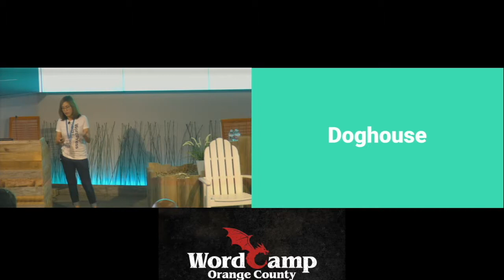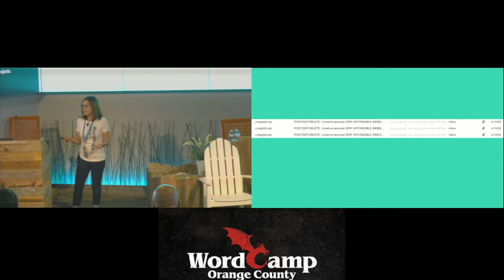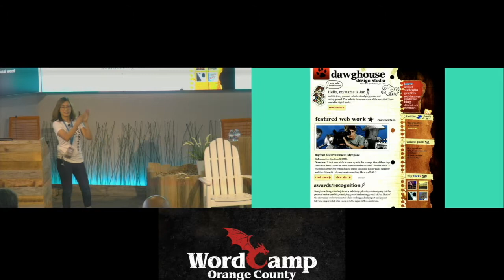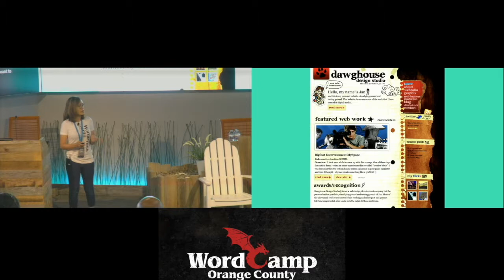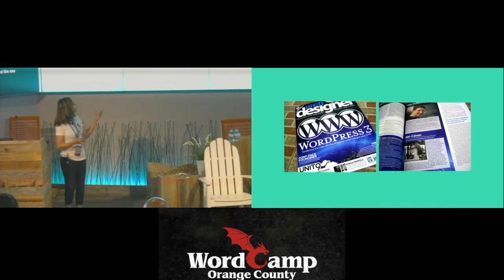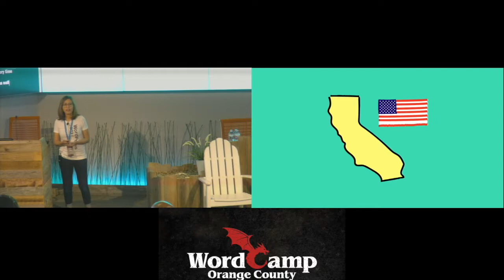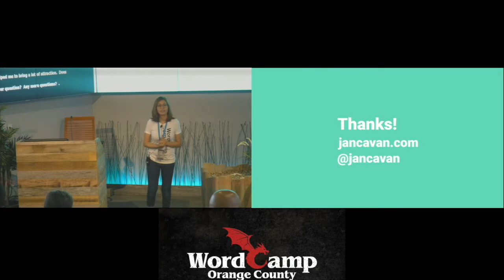Jan Cavan Boulas : How WordPress Changed My Life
The path one should take in life shouldn’t be the obvious one. Do not plan your career meticulously, but instead, take calculated risks that have bigger upside potential than the size of the downside risk. Most importantly, give back and put faith in relationships with people that have helped develop you.
In this talk, I will be sharing with you my story on how I started out as a struggling young designer living in the Philippines, scouring the Web for jobs. I eventually found blogging in 2007 which opened up a multitude of new and exciting opportunities for me including a move to the USA.